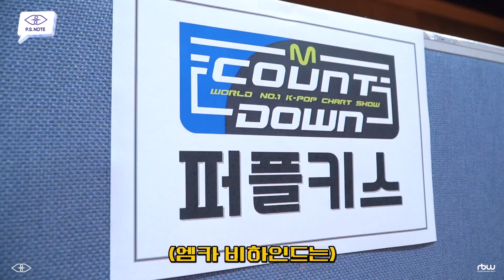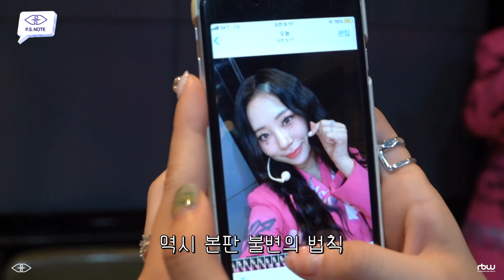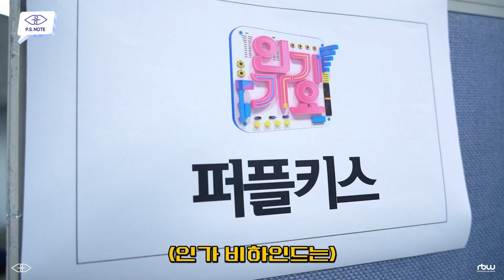[P.S.NOTE] 퍼플키스(PURPLE KISS) 'Nerdy' 활동기 Behind #1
※ You can select the KOR/ENG/JPN/SPAN subtitle in this video.
(위 영상은 한국어/영어/일본어/스페인어 자막과 함께 감상하실 수 있습니다.)